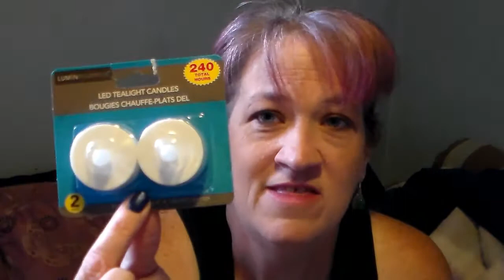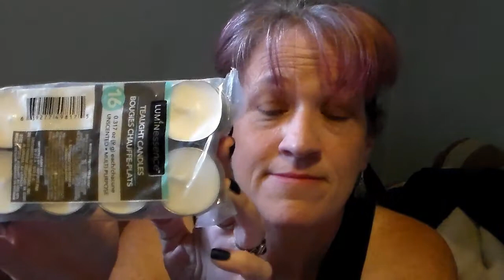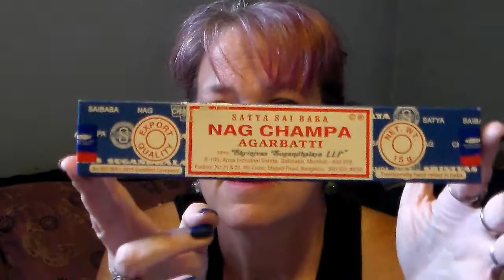Evacuation Travel Altar || Self-Care and Spirituality During Chaotic Times: Quick Altar Kit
Greetings!

With all the events occurring, this idea came to mind.

I recently had to evacuate due to a wildfire. Luckily, my family and I had a home to come back to. There are many right now, with the wildfires raging on the West Coast and hurricanes hitting the Southeast, that will lose their homes and belongings if they haven't already.

While it is true, that you only need you to create a sacred space and do spell work, it is nice to have items that help with that energy. In the case of an evacuation, you might not have the time to take a lot with you. You might, too, have more important things to grab. But our practices are important. They help us mentally and emotionally tackle the chaos that may befall us. This helps us physically as well by reducing stress. Feeling safe and secure is important, even if only for a few moments.

Our spiritual practice is self-care. It isn't selfish. It is necessary in order to better care for our families and their needs. That is vital during an evacuation. I know. I panicked. I panicked hard.

This video might serve as a way to help someone who has been evacuated or, like me, someone who might need to be better prepared for an evacuation.

Finally, I send prayers out to all those being impacted by the wildfires and hurricanes. May you all be safe during these times.